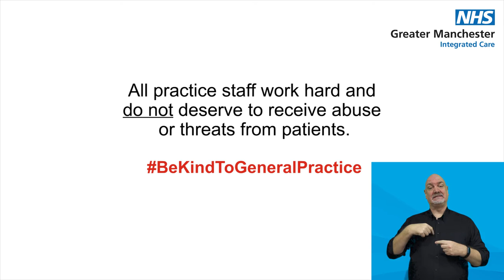Zero tolerance to abuse - British Sign Language (BSL)